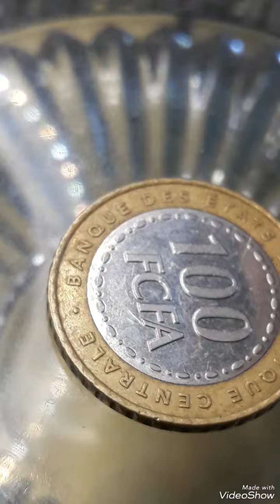State of Central Africa 100 Frans 2006